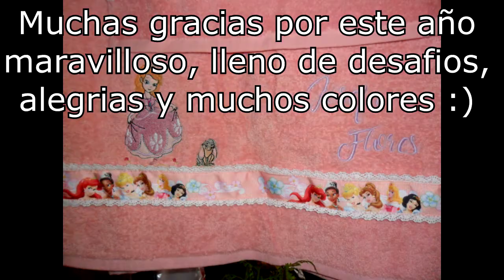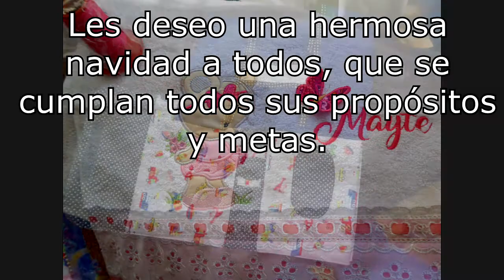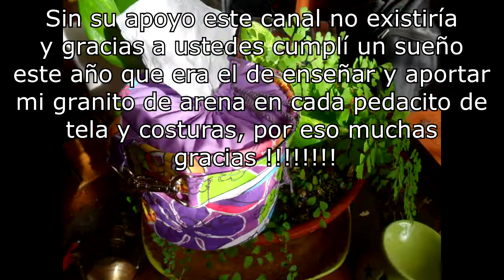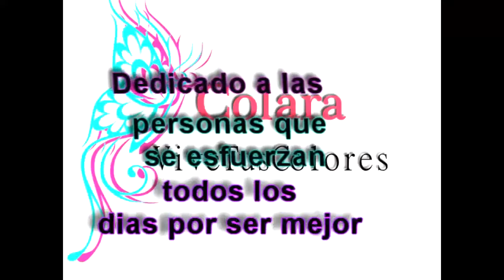Feliz Navidad les desea Colara | Gracias por todo :D!!!!!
Feliz Navidad les desea Colara, gracias por todo su apoyo :D !